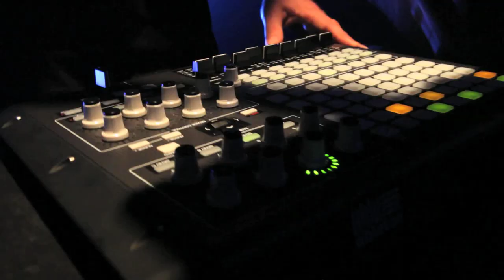Free Electronic Music Production Clinic at AIM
Chris Nicholson is giving a free clinic at the Atlanta Institute of Music on Thursday, March 14th, at 7:00 PM on the AIM performance stage!

If you're into electronic music production and/or DJ-ing, then this clinic is just for you! Our very own Chris Nicholson will give you the secrets to unlocking the power of Ableton Live! And it's free and open to the public!